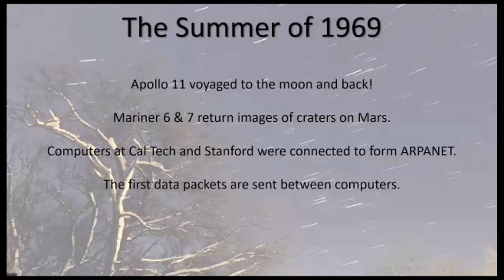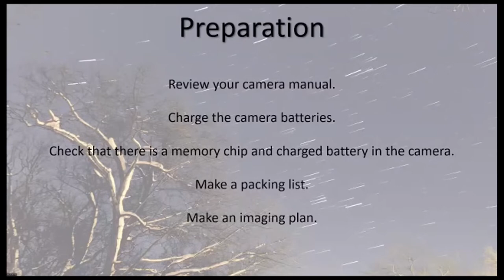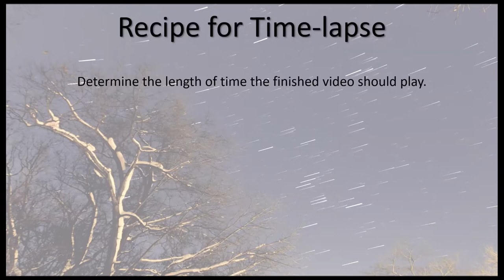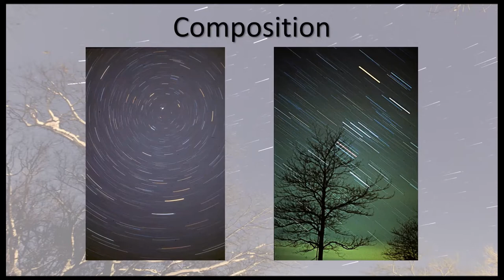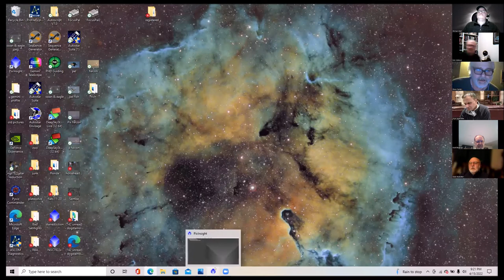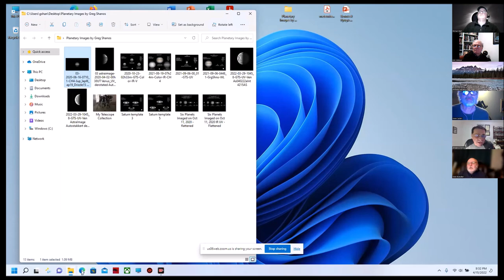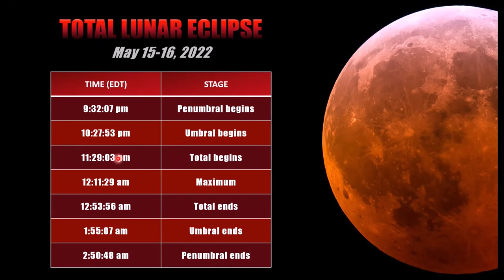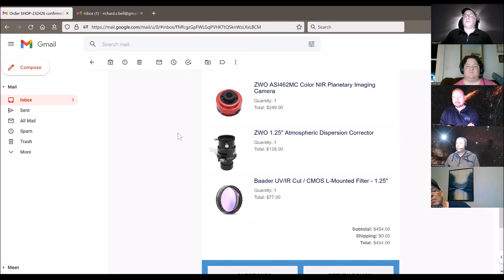"Happy Trails to You" by Eric Schreur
Star trails are an easy way to get started in night sky photography. With just a camera, tripod, and remote cable release it is possible to observe the apparent motion of stars through the night. Techniques have changed since the days of film, with digital techniques making it easier than ever to collect artistic images of nightscapes and constellations.

About the Speaker:
Eric Schreur first joined the KAS in 1968. He served in a variety of club positions up to the mid-1990’s. These include President, Treasurer, Secretary, Newsletter Editor, and ALCOR. In August 1969, he became a volunteer in the Hans Baldauf Planetarium at the Kalamazoo Public Museum and became its coordinator in September 1985. He retired in June 2015. Eric earned a B.S. in Earth Science in 1985 and a M.A. in Science Education in 1998, both from WMU. Today, he captures images of the heavens from his backyard Sternegarten Observatory.